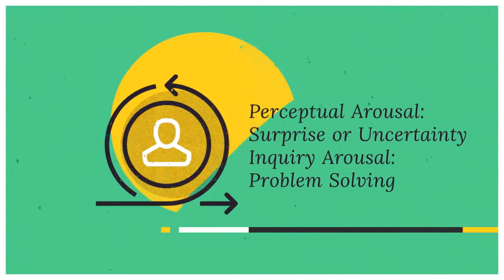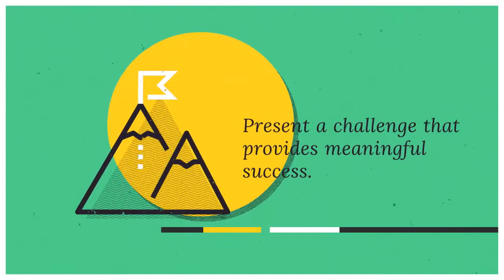ARCS Model Motivational Design by John Keller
Attention, Relevance, Confidence, and Satisfaction